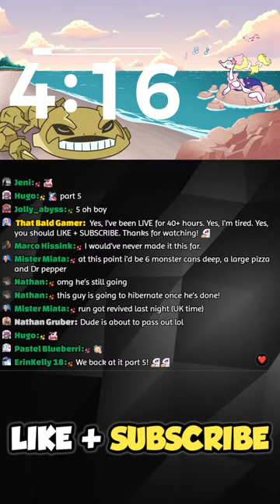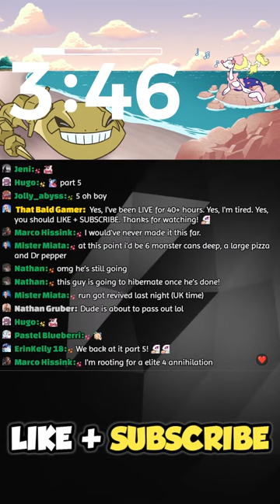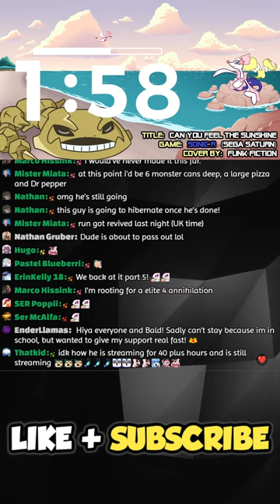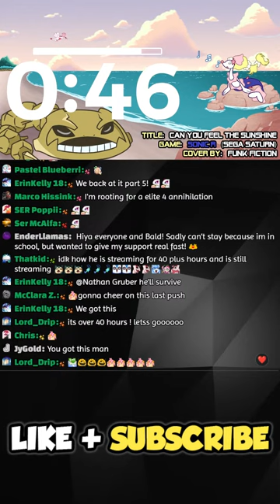Pokemon Emerald Sleeplocke -BATTLING THE ELITE FOUR (40+ HOURS LIVE)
Today I'm celebrating my 6th Year of Streaming on YouTube by doing a Pokemon Emerald Sleeplocke using authentic GBA Hardware!

$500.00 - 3 New Emojis To Use NOW
$1,000.00 - Workout Shiny Hunts Return...In VERTICAL SHORTS FORM!
$2,000.00 - Mario Party vs The Mods
$2,500.00 - Gale of Darkness FIRST EVER Playthrough Stream
$3,000.00 - Wear LUGIA COSPLAY RIGHT NOW
$4,000.00 - COMPELTELY SHAVE My Goatee RIGHT NOW
$5,000.00 - Ultra Sun/Moon Shiny Only Run
$6,000.00 - Travel to UK to Shiny Hunt with Daz + Rhi
STRETCH $7,000.00 - BDSP Shiny Only Run

GIFTING INCENTIVES:
+500 Gifted Members - Rowlet Rave Plush + Animation
+1,000 Gifted Members - 3 NEW EMOJI SLOTS UNLOCKED
5+ Gifted - Piplup Party

$25.00 - Timeout a Mod of YOUR CHOICE
$50.00+ - SNORLAX TWERK
$100.00 - Revive Pokemon of Choice *IN HEAT OF THE MOMENT*
$500.00 - Revive DEAD RUN *IN HEAT OF THE MOMENT*

SLEEPLOCKE RULES:
1. You can only catch one Pokemon per route and it must be the first Pokemon you encounter on each particular route.
2. You must give each Pokemon a nickname to help establish a stronger bond with it.
3. Once a Pokemon faints, that's it. You cannot use Revive or bring it back in Battle.
4. Healing items are allowed to be used.
5. If your team wipes, you're allowed to use whatever Pokemon you have left in your Boxes to try again. Once all your Pokemon are gone, the Nuzlocke is over.
6. You cannot sleep until you achieve victory or admit defeat.
7. Shiny Clause is ACTIVE.
8. In the spirit of this being a donation-based marathon, $100.00 in the heat of the moment CAN revive ONE fallen Pokemon.
9. In the spirit of this being a donation-based marathon, $500.00 in the heat of the moment CAN revive AN ENTIRE TEAM to prevent a FAIL run.

HARDWARE:
HDMI-Modded GameCube
GameCube GBA Player
Modded Game Boy Advance
Authentic Pokemon Emerald
GameCube to GBA Adaptor